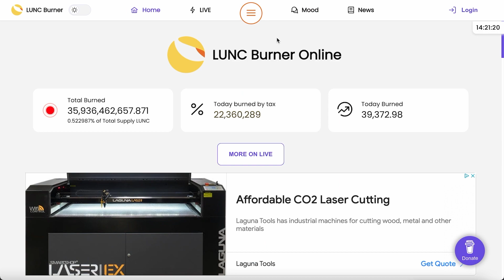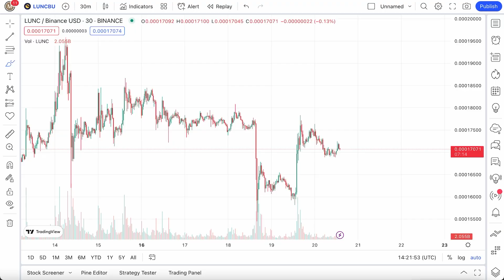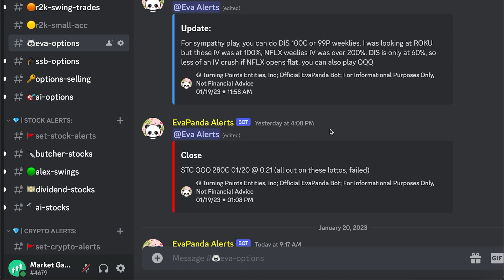Terra Classic Token - 901 Billion All Locked Away